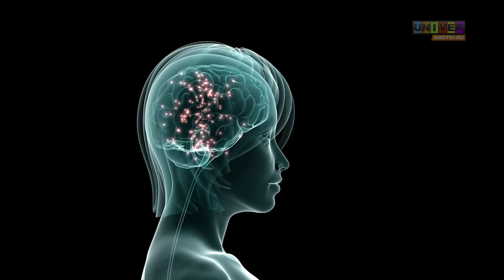Почему не работают средства против мигрени?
Кто чаще всего страдает от мигрени? Почему не работают препараты от головной боли? Рассказывает профессор Казанского федерального университета.
Интервью руководителя исследований в области "Нейробиология боли" проводимых в Казанском федеральном университете на базе виртуальной лаборатории OpenLab «Нейробиология» Рашида Гиниатуллина, в.н.с., д.м.н., профессора клеточной биологии в университете восточной Финляндии (г. Куопио, Финляндия).